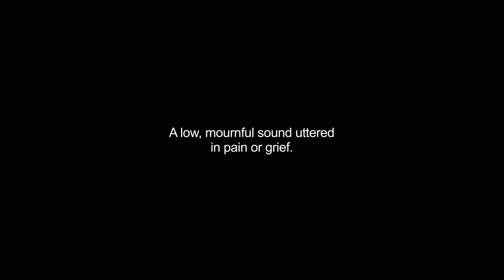groan video Dictionary meaning and pronunciation